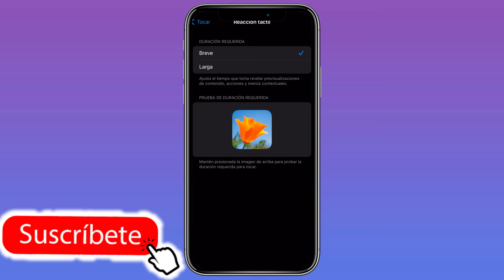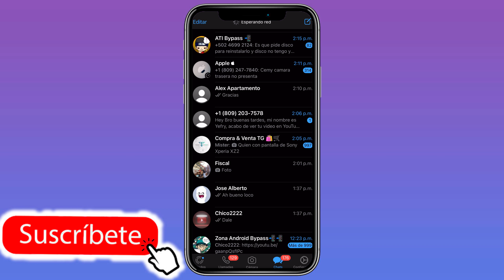✅ Como Ver MENSAJES de WhatsApp Sin entrar al Chat Método iPhone | Nuevo 2023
✅ Como Ver MENSAJES de WhatsApp Sin abrirlos | 2023